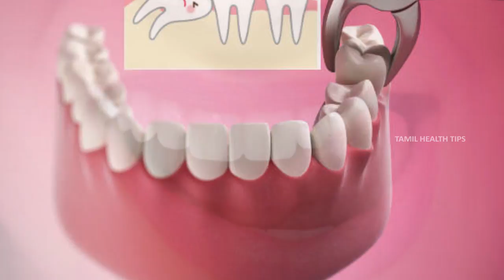Reasons for tooth pain - Tamil Health Tips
Watch - Reasons for tooth pain - Tamil Health Tips